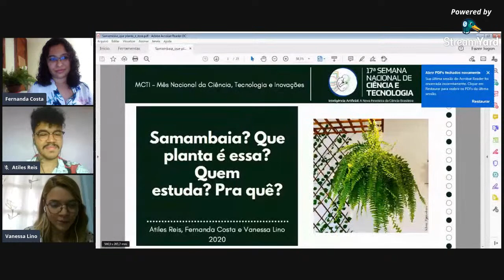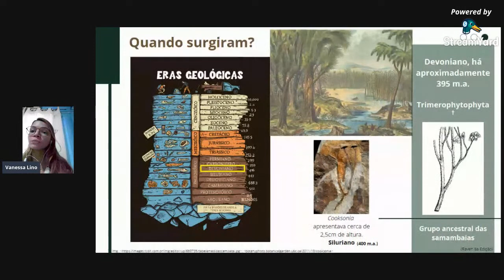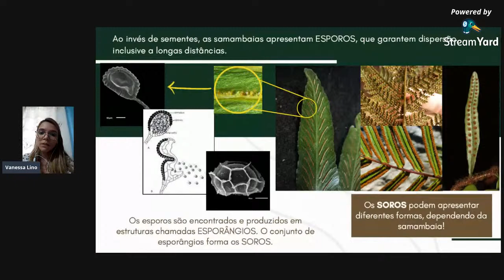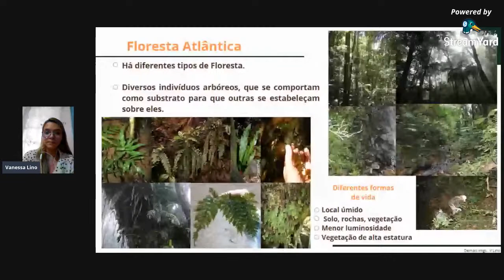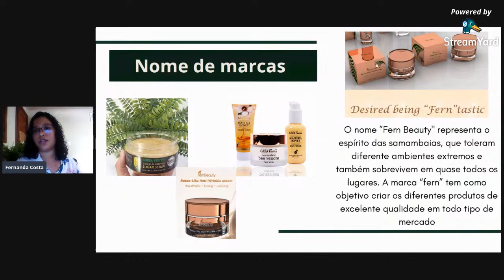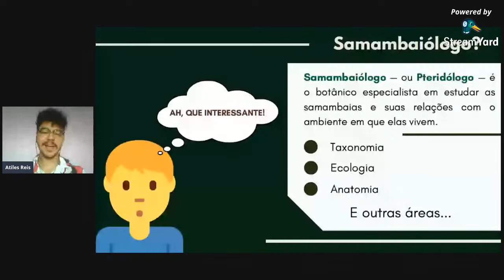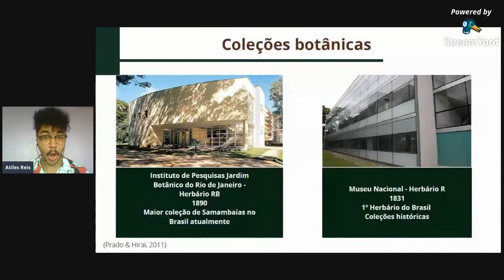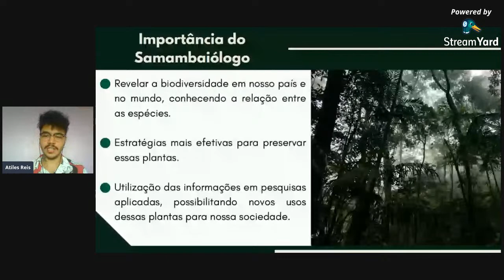Samambaia? Que planta é essa? Quem estuda? Para quê?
As samambaias podem ser mais interessantes do que você imagina. Conheça a diversidade desse grupo de plantas, onde são encontradas e a importância de alguns grupos nos âmbitos medicinal e ornamental.  Os palestrantes falarão também sobre a profissão do biólogo - pteridólogo, o que ele estuda e como estuda, abordando as pesquisas que desenvolvem.
Palestrantes:  Vanessa Lino (doutoranda da ENBT/JBRJ); Atiles Reis (mestrando do Museu Nacional do Rio de Janeiro/UFRJ); Fernanda Costa (doutoranda do Museu Nacional do Rio de Janeiro/UFRJ e docente na Faculdade Maria Thereza).
Mediador: Josimar Külkamp (doutorando da ENBT/JBRJ).